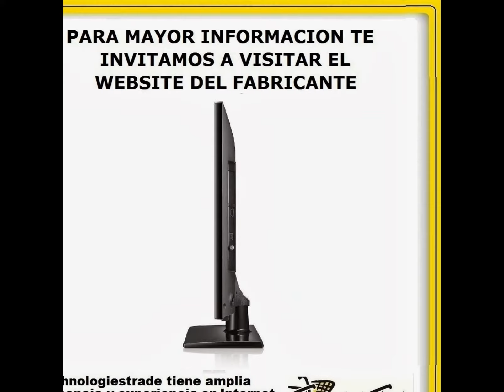UN32F4000 TV LED 32" SAMSUNG HD, 2 ENTRADAS HDMI, 1 ENTRADA USB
Technologies Trade 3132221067 Tv led UN32F4000 SAMSUNG HD
Technologiestrade somos importadores directos, los invitamos a comparar precios con almacenes de cadena. 2370658 CEL: 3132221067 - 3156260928